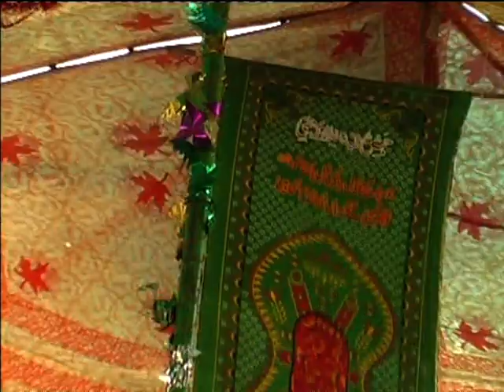Muhmmad Akram Chishati Mehrvi Part(2) Full Hd Vilege Shajo Khan Gabol